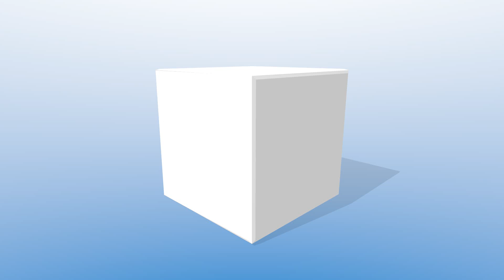BAE HAWK RAINER FUGE RC TURBINE JET DEUTSCHE MEISTERSCHAFT 20 KG SCALE CLASS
Die Deutsche Meisterschaft im Jet Scale und Semi-Scale auf dem Modellflugplatz des MFC Otto Lilienthal e.V. in Sömmerda.